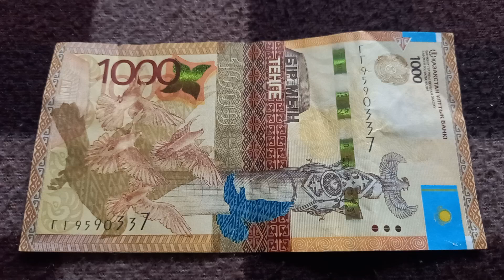Двойная Материальность и Дв. Духовность - шифр БАНКНОТЫ 1000 ТЕНГЕ № ГГ9490337 на бай поверх 11 Июня